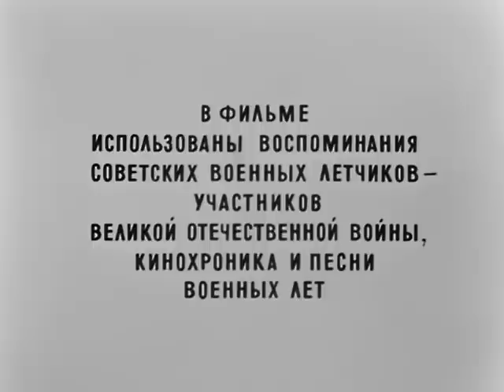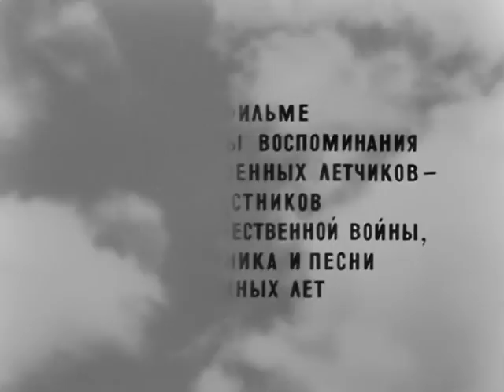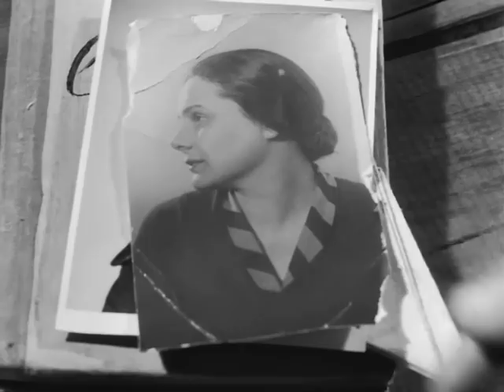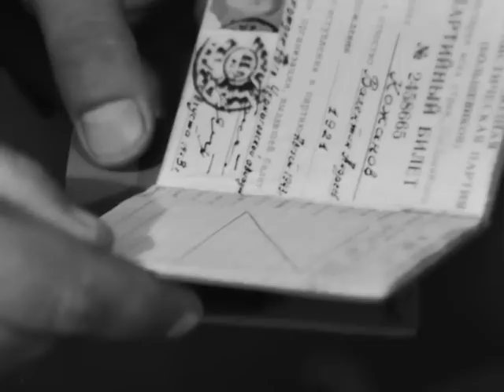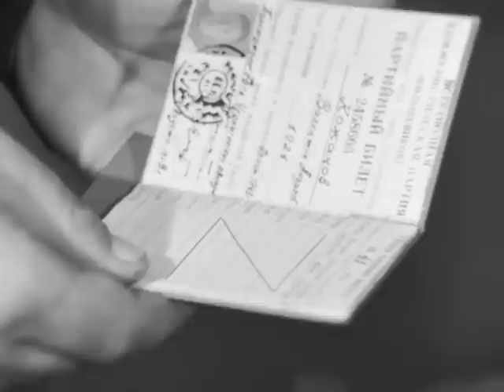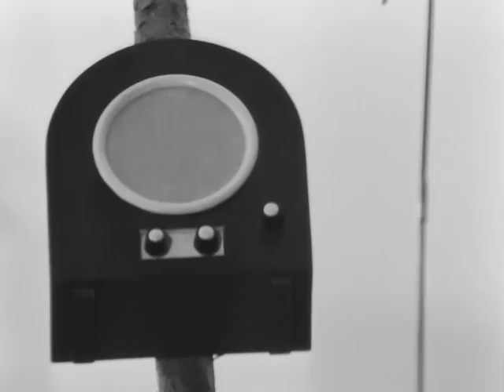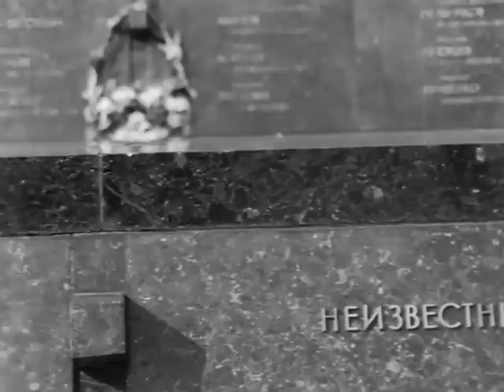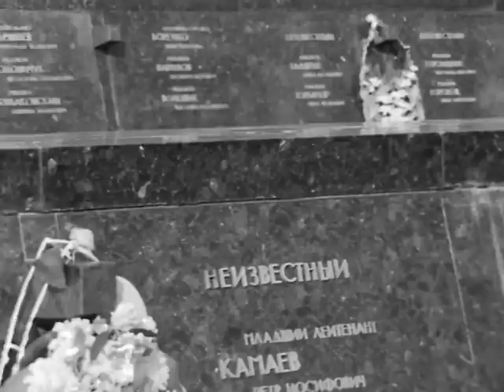В бой идут одни старики (Only old men are going to battle) 1973 eng sub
«В бой идут одни старики» - один из лучших отечественных военных фильмов, повествующий историю «поющей» эскадрильи капитана Титаренко.
Многочисленные фразы героев картины разошлись на цитаты, став частью советского и пост-советского фольклора. Героям фильма, капитану Титаренко и механику Макарычу были установлены памятники в Киеве и Харькове соответственно. Эта эскадрилья стала «поющей» — так капитан Титаренко подбирал себе новичков. Его «старикам» было не больше двадцати, но «желторотиков», пополнение из летных училищ ускоренного выпуска, в бой все равно, по возможности, не пускали. Им еще многое предстояло испытать — и жар боев, и радость первой победы над врагом, и величие братства, скрепленного кровью, и первую любовь, и горечь утраты… И настанет день, когда по команде «в бой идут одни старики» бывшие желторотики бросятся к своим самолетам…